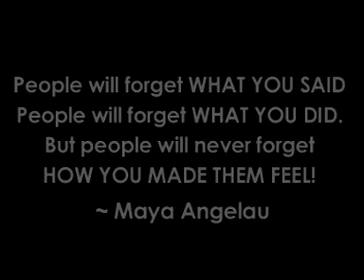smruti - sadar - PC - Mental Hosp. Sq